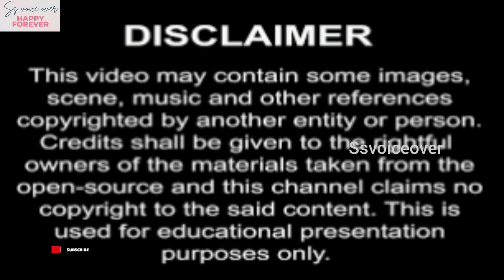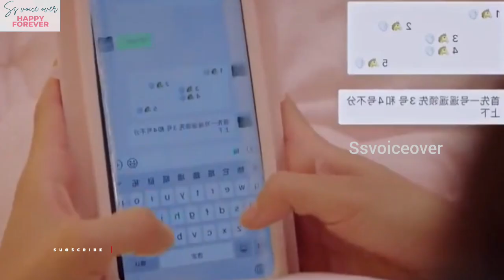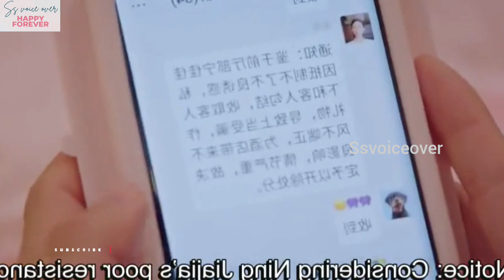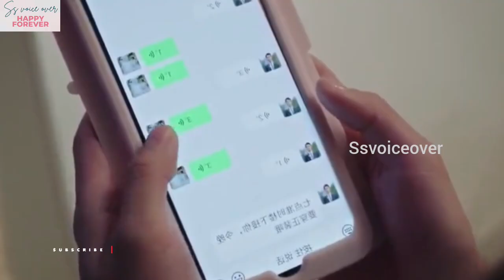rude ceo fall in love with crazy girl 💕 Chinesedrama tamilexplanation 💕kdrama 💕movie review💕tamil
Fantasy koreandrama ep-1//past life kdrama// kdrama tamilexplanation 🥰 cdrama tamilexplanation#tamil